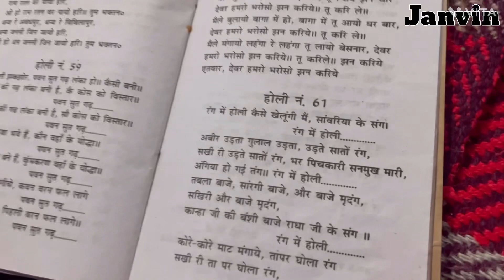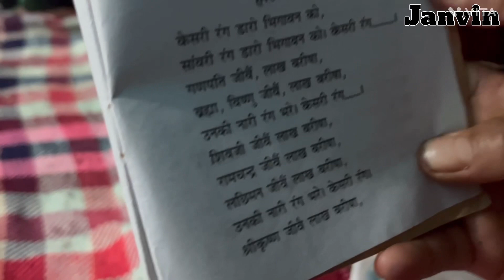Holi Ka Doosra Din || ￼dance💃karke Thak gaye 😓@janvin9829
Holy Ka Doosra Din ||  dance 💃karke Thak gaye 😓